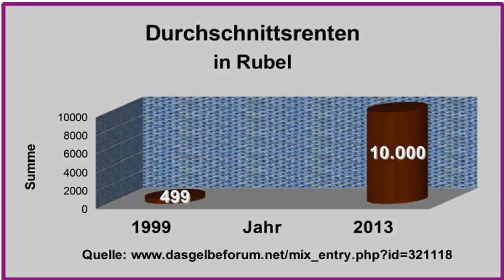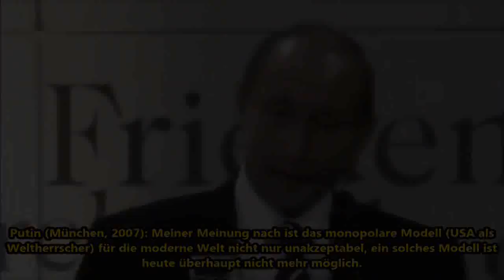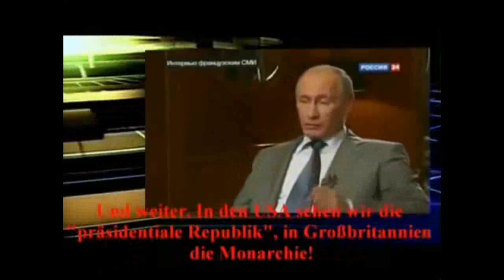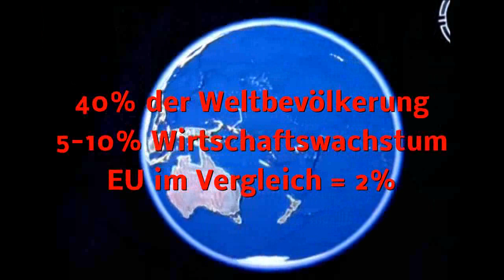Putin - Zar - Diktator - Oder?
Wer ist hier der Aggressor?